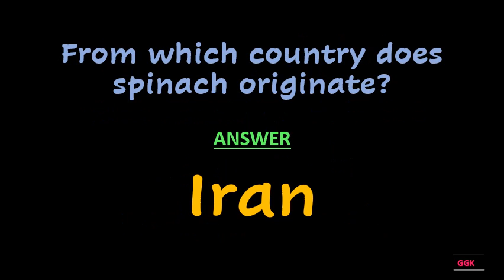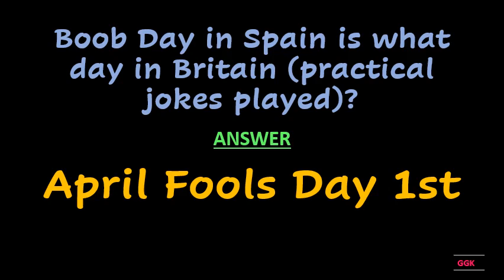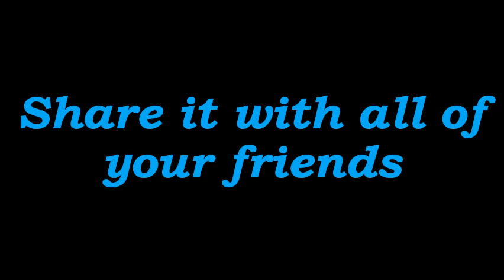What is the worlds most widely used vegetable??